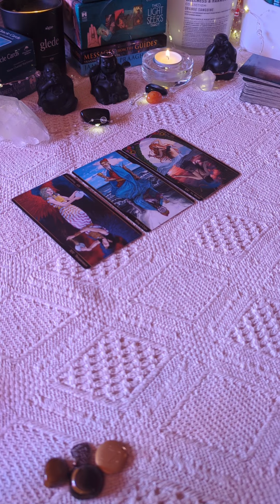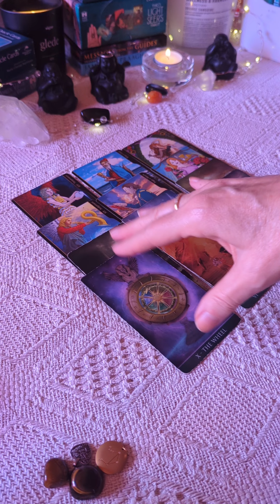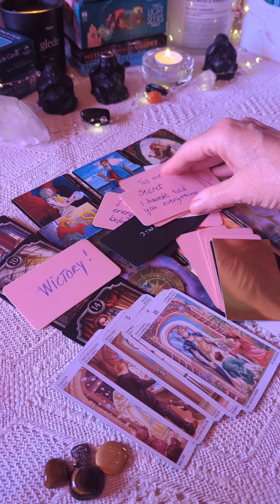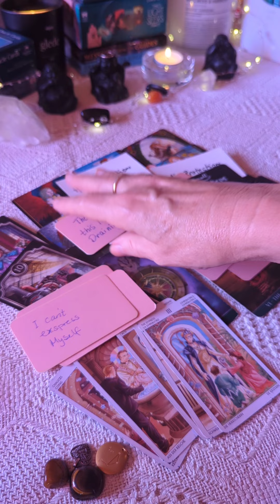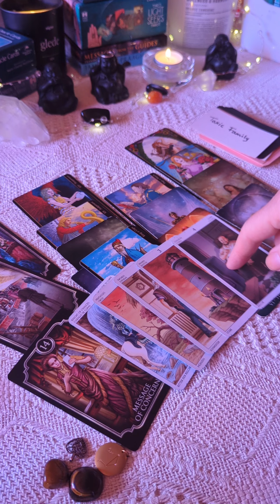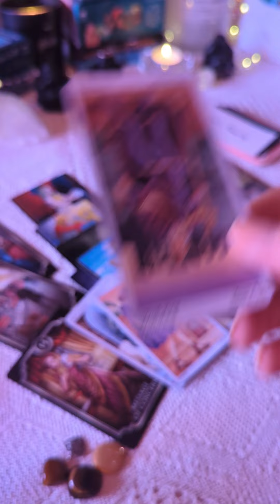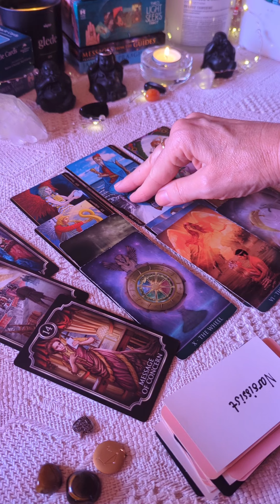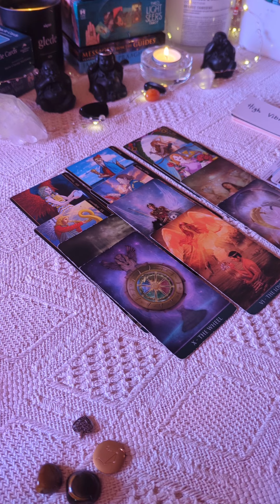Libra ⚖️ They have to move in silence 🤐 🧿